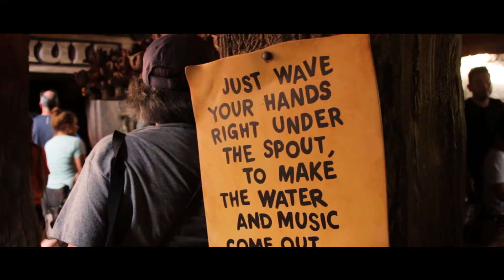Seven Dwarfs Mine Train - Disney's Magic Kingdom | Vekoma Mine Train